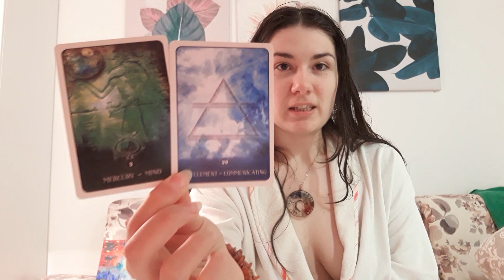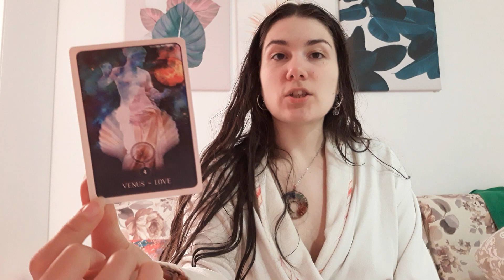Gemini 2023 ♊ Astrology Predictions: 2023 is a BIG years for us! Work pays off & dreams materialize!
Hello & Welcome, Beloved Geminis! 2023 is like an Eruption for us! 🧡🧡

DIVINE LOVE & BLESSINGS TO ALL!

I am here to help & guide my Beloveds on your Spiritual Path upon this lifetime and beyond it so for spiritual teachings, guidance, personal in depth divination answers, and further personalized sessions, contact me when you feel like it at the email address:

ENDLESS LOVE, JOY, PLEASURE AND BLESSINGS BE UPON, AROUND & WITHIN ALL!
I LOVE YOU TREMENDOUSLY!